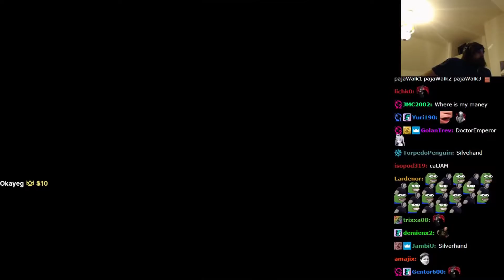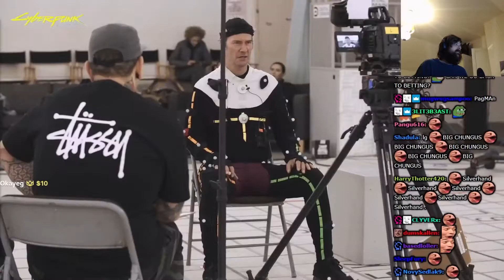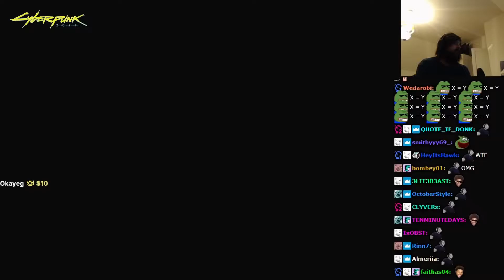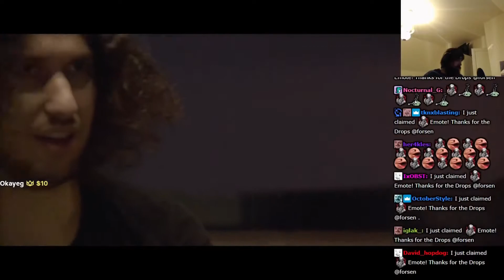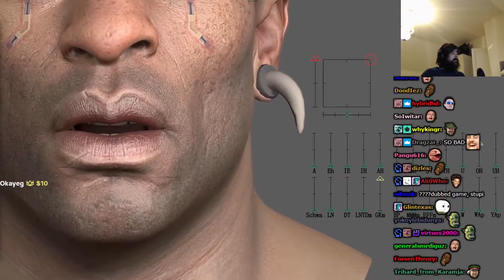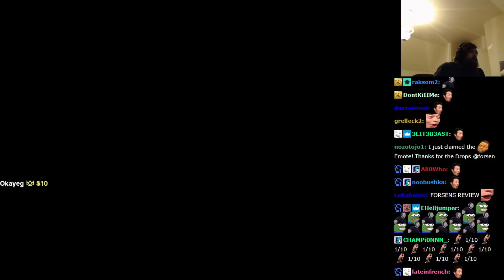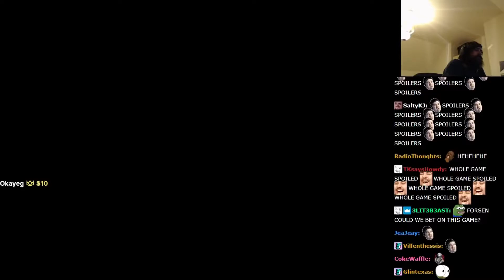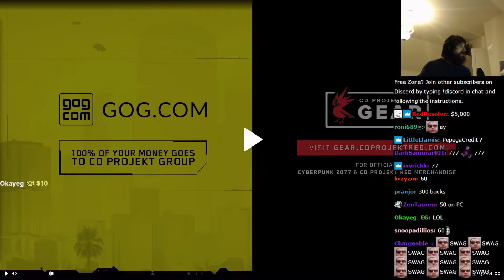Forsen Reacts To Cyberpunk 2077 — Night City Wire: Episode 5